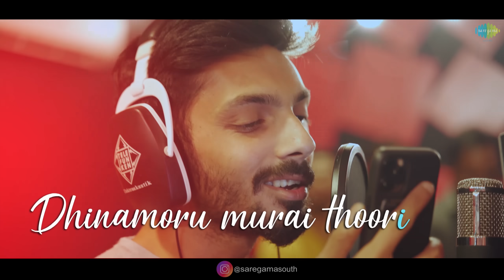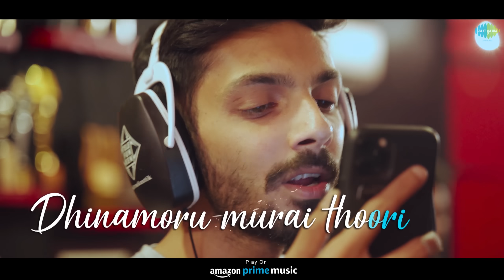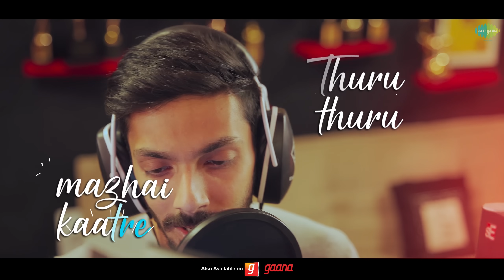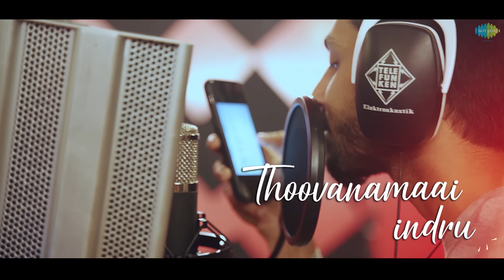Theeramal lyrical video | Ranga | Anirudh | Ramjeevan | Sibi Sathyaraj | Nikhila | Vinod DL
Listen to the lovable song sung by Anirudh Ravichander, Composed by Ramjeevan and lyrics penned by  Karthik Netha

Ranga,  Action thriller film written and directed by Vinod DL with Sibi Sathyaraj and Nikhila Vimal in the lead.

Song – Theeramal
Singers: Anirudh Ravichander
Lyrics : Karthik Netha
Starring – Sibi Sathyaraj, Nikhila Vimal, Sathish, Mohnish Raheja
Director : Vinod DL
DOP : Arvi
Editor : Ruben
Producer – Vijay K Celliah
Banner – BOSS Movies

Musicians
Music Production - Soobie
Vocal Harmonies - Soobie, Lokesh
Bass Guitar - Keba Jeremiah
Acoustic Guitar - Keba Jeremiah & Soobie
Piano - Soobie
Strings - S P Orchestra, North Hollywood, USA
Arranged by Jonas Peterson
Conductor – Noor Che’ree
Recorded at : Clear Lake Studios, North Hollywood, USA
Mixed by : Soobie & Mia Martin
Mixing Engineer :  G Lawrence Vishnu
Mastered by : Steve Corrao
Mastered at : Sage Audio, Nashville USA

To Listen Stream in